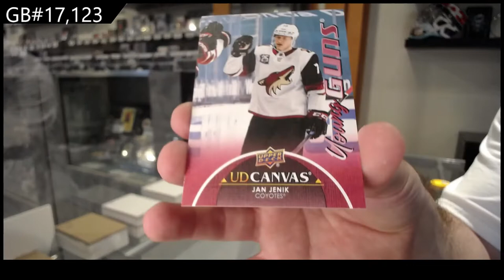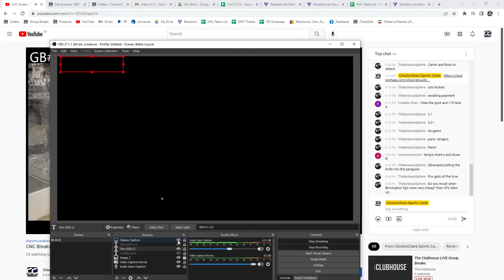21-22 Upper Deck Series 1 Hockey 6 Box Blaster Break - C&C GB #17,123